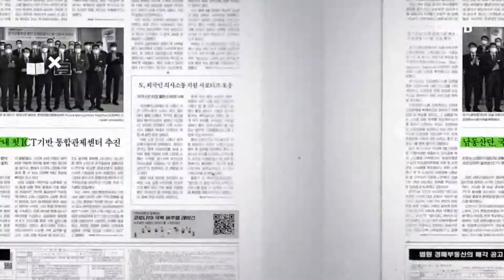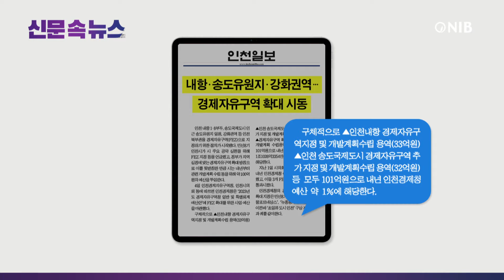[NIB 뉴스] 신문 속 뉴스 - 중부일보, 인천일보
먼저 경인일보는 인천경제청이 송도 가드너교육센터를 준공해 내년에 개방할 예정이며, 가드너교육센터는 정원 관리에 관심 있는 일반 시민들을 대상으로 관련 교육을 진행하는 곳이라고 전했습니다.

중부일보는 인천 미추홀구를 포함해 전세 사기 피해가 속출하고 있다고 보도했는데요. 이 소식 잠시 후에 자세히 알아봅니다.

기호일보는 인천시의회 행정안전위원회가‘이태원 사고 사망자 가족에 대한 지방세 감면 동의안’을 심의 가결했으며, 동의안은 오는 16일 예정된 제6차 본회의를 통과하면 적용될 전망이라고 전했습니다.

인천일보는 인천 내항·송도유원지 등에 경제자유구역 지정이 시작됐다고 보도했는데요. 이 소식도 잠시 후에 자세히 알아봅니다.

그럼 중부일보 기사 자세히 살펴봅니다.
1. 인천 미추홀구를 비롯해 전국적으로 전세 사기 피해가 속출하고 있지만, 정부를 비롯해 지방자치단체, 정치권 등에서도 피해 구제 방안을 마련하지 못하고 있다고 전했는데요.
2. 이에 정부와 지방자치단체, 정치권 등이 합심해 피해자들에 대한 긴급 거주 지원, 대출 연장 등 현실적인 구제책을 모색하고 이를 위한 예산 확보에 나서야 한다는 목소리가 나온다고 보도했습니다.
3. 이 같은 상황에서 시와 미추홀구 등은 금리지원 등 피해 구제에 필요한 예산이 포함돼 있는 내년도 국토부 예산안이 국회를 통과하면 추가적인 지원책이 나올 수 있을 것으로 보고 있다고 전했습니다.

다음은 인천일보 기사 자세히 살펴봅니다.
1. 인천 내항 1·8부두와 송도국제도시 인근 송도유원지 일원, 강화권역 등 인천 북부권을 경제자유구역으로 지정하기 위한 절차가 시작됐다고 보도했는데요.
2. 민선8기 인천시가 시 주요 공약 실현을 위해 경제자유구역 지정 등을 언급했고, 정부가 지역 실정에 맞는 경제자유구역 확대 방침으로 이를 뒷받침한 만큼 시는 내년부터 관련 개발계획 수립 등을 위해 약 100억 원의 예산을 투입한다고 전했습니다.
3. 구체적으로 인천내항 경제자유구역지정 및 개발계획수립 용역, 인천 송도국제도시 경제자유구역 추가 지정 및 개발계획수립 용역 등 모두 101억 원으로, 내년 인천경제청 예산의 약 1%에 해당한다고 신문은 보도했습니다.